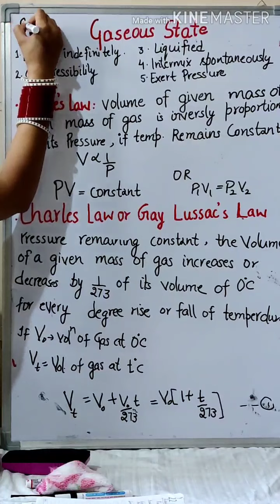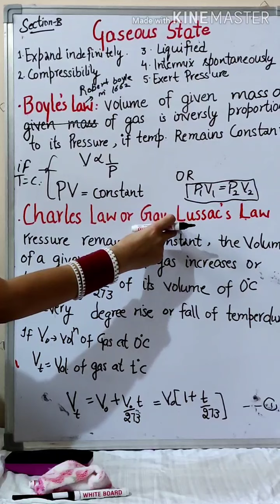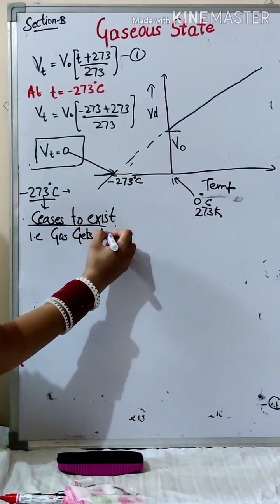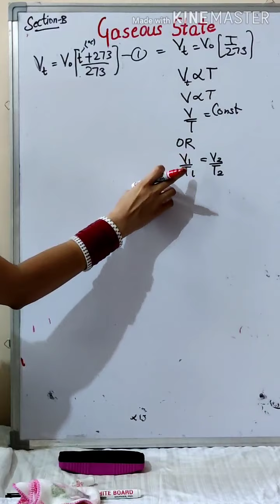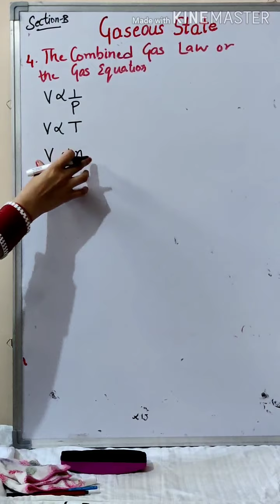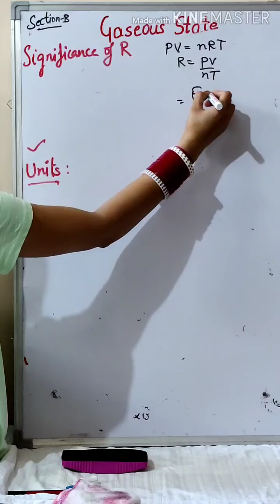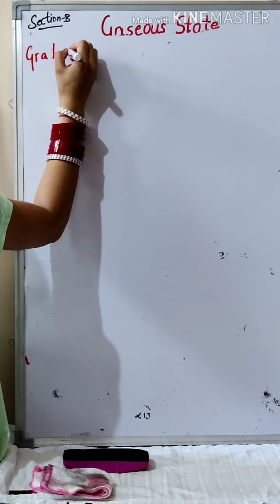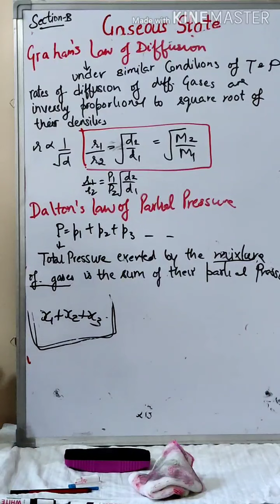Gas laws (Gaseous state)